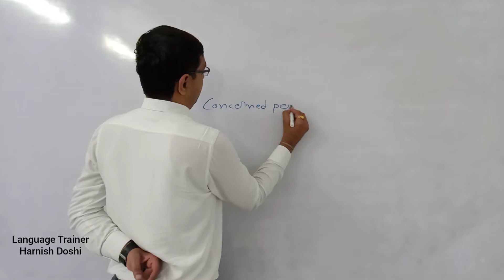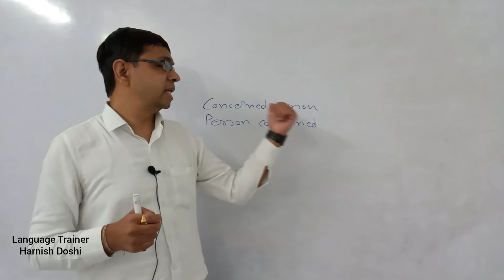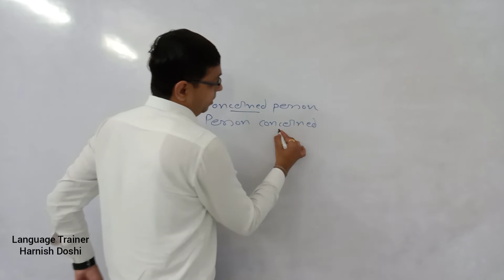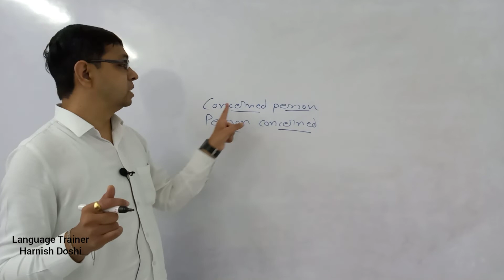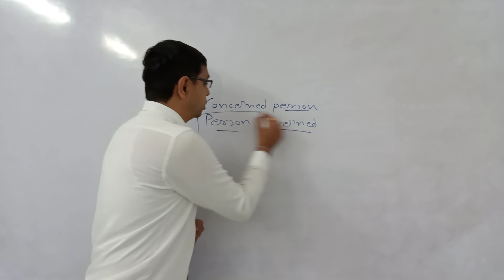Concerned Person vs. Person Concerned - Grammar Tips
Grammar Tips - Basic Grammar